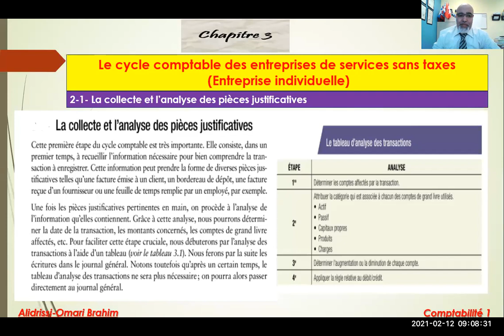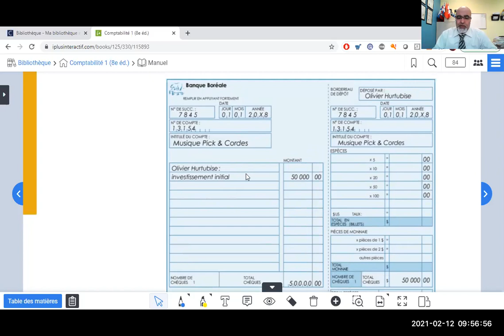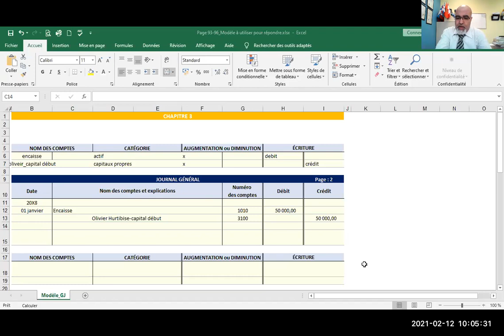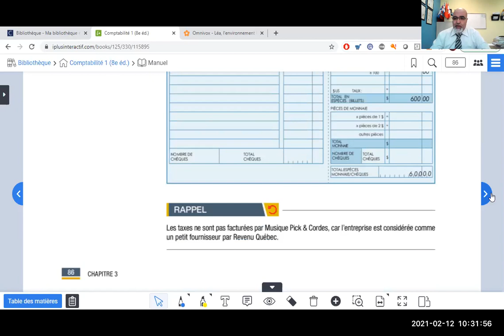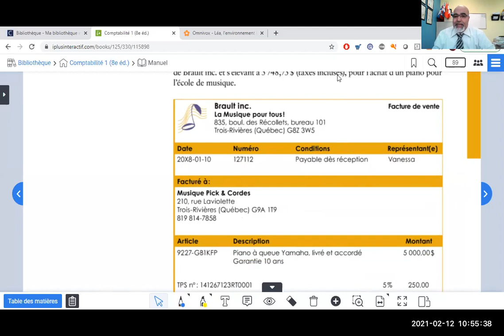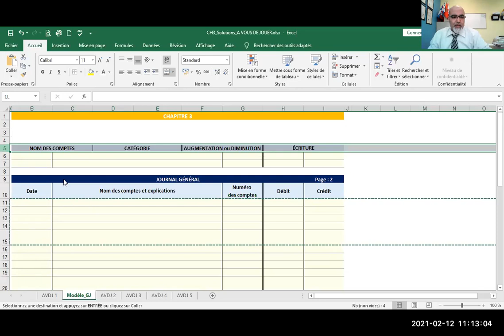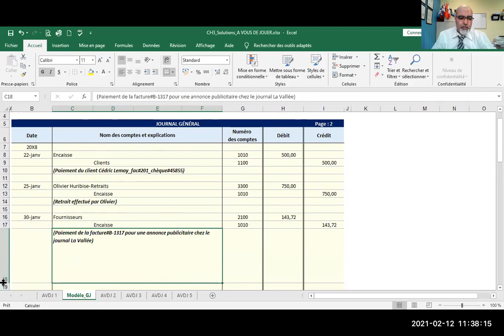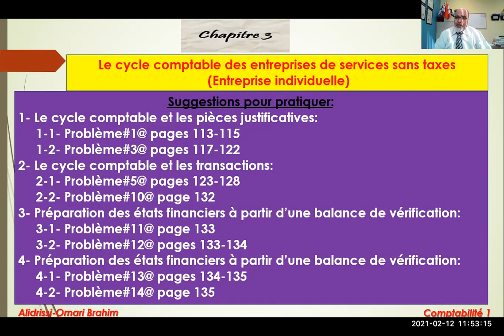20210512_Coomptabilité 1_L'enregistrement des transactions dans le journal général